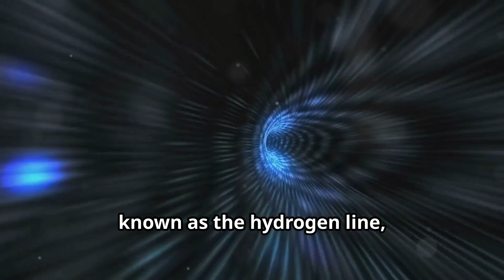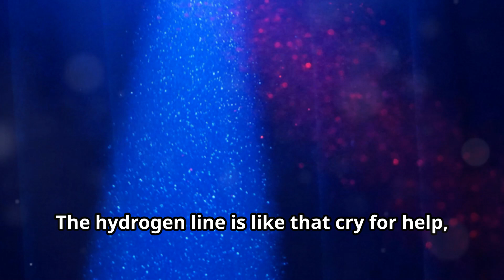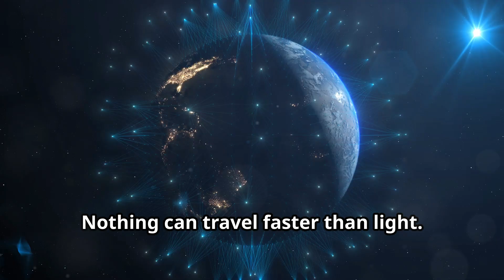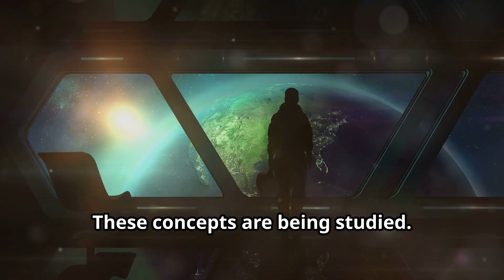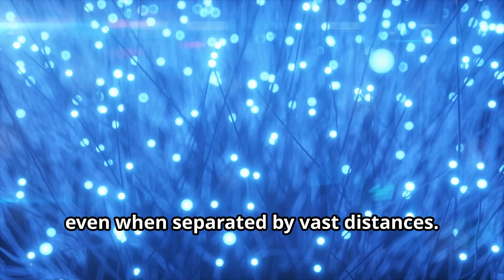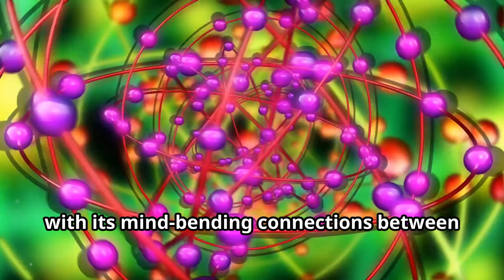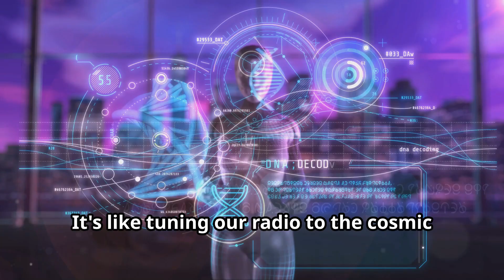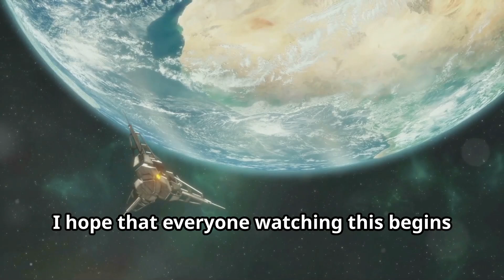The Science of Tomorrow: Hydrogen Frequencies in Faster-Than-Light Communication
From theory to reality: hydrogen frequencies could hold the key to faster-than-light communication. Learn about the latest research and the scientists working to make instantaneous space communication possible.